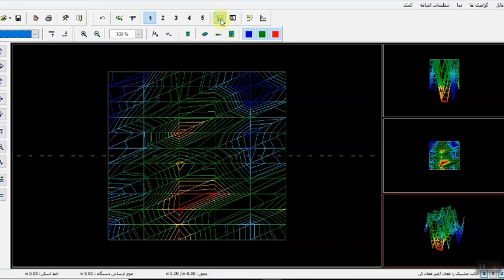اسکن سنگ معدنی در ویژوالایزر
در این فیلم آموزشی از پویشگران نمونه‌ای از سنگ معدنی را در برنامه ویژوالایزر مشاهده می‌کنید که توسط کاربران ما تهیه شده است و نتیجه حفاری کاملا برای شما مشهود و محرض است.

جهت مشاوره گرفتن برای خرید اسکنر فلزیاب از طریق شماره تماس زیر با کارشناس پویشگران در ارتباط باشید.

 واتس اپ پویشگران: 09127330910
 شماره تماس بخش فروش: 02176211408

کانال تلگرام پویشگران به طور مرتب دررابطه با دانش روز علم کاوش و دستگاه فلزیاب آپدیت می‌شود